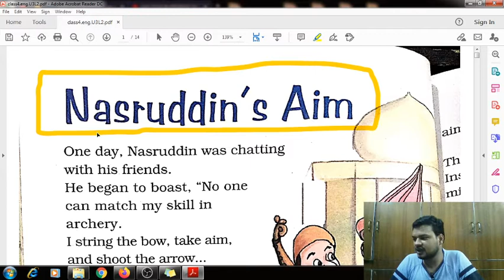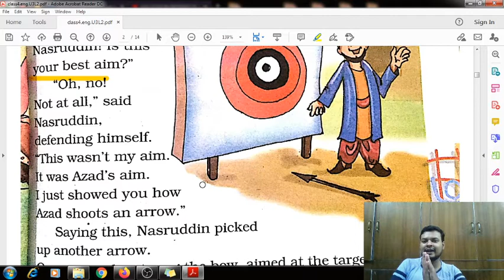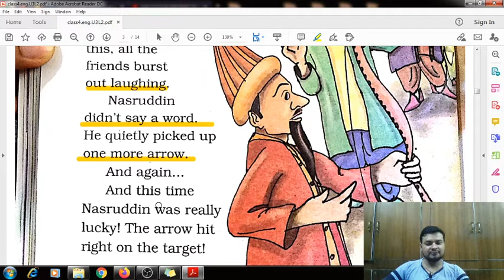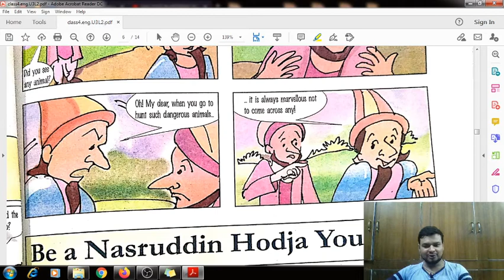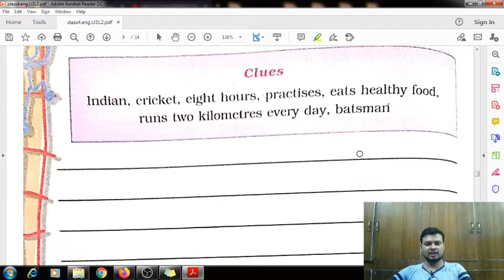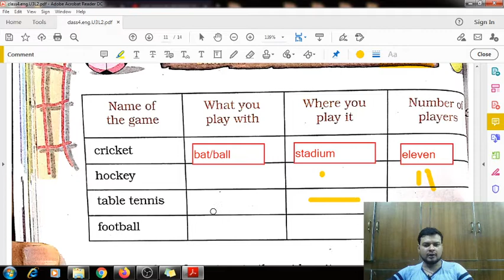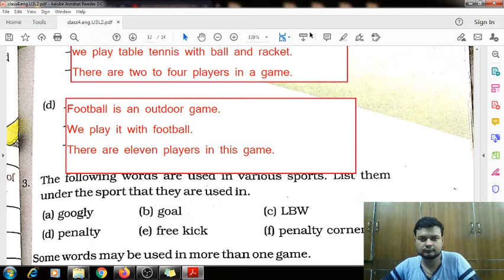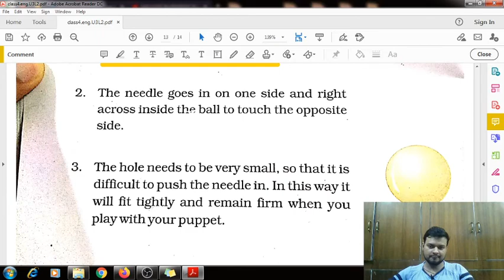Nasruddin's aim | Marigold Class 4 | Explanation with Exercise Answers